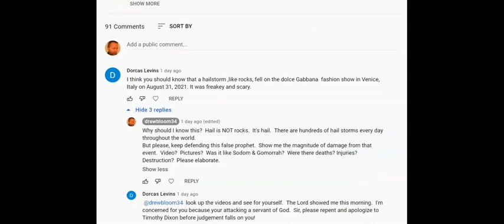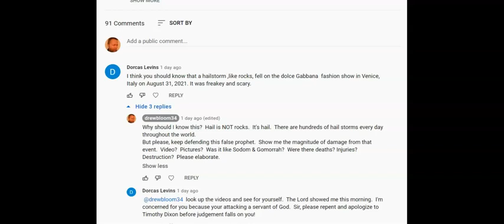My Apology to Timothy Dixon. Warning! Graphic Prophecy Fulfilled.